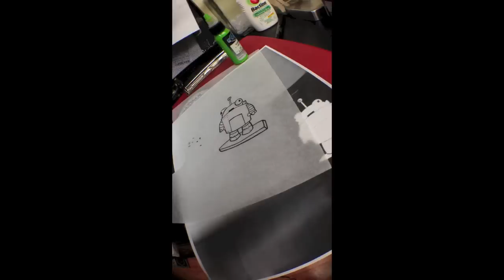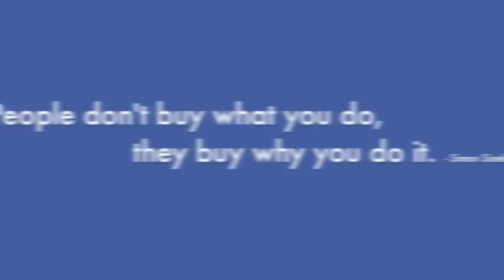The Sound of Brand Advocates [via Luke Summerfield & SEOMoz]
or on Twitter @SavvyLuke. Hi. My name is Luke and I'm the fresh-n-new look of Inbound Marketing.

I wanted a new tattoo but didn't know what to get. Then it struck me, "Why not Roger?". Roger is a adorable mascot of SEOmoz, a brand providing amazing SEO and marketing tools.

I love SEOMoz and I love Roger, why not get a tattoo of him? So I gave Roger some surfing lessons and let him loose on the wave on my leg.